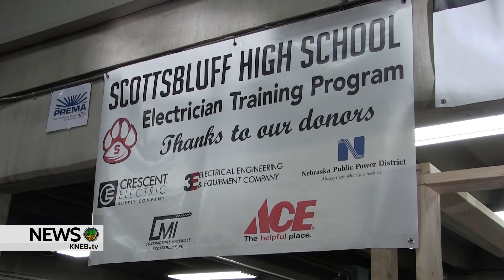Future Electricians Get Early Start Thanks to SBPS Program